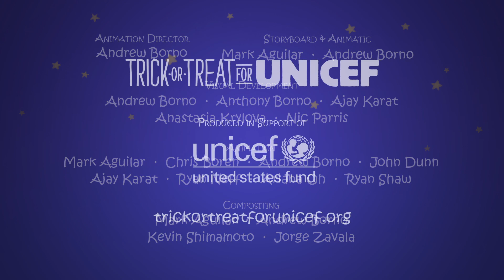Trick-or-Treat for UNICEF